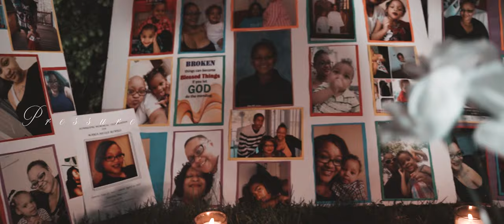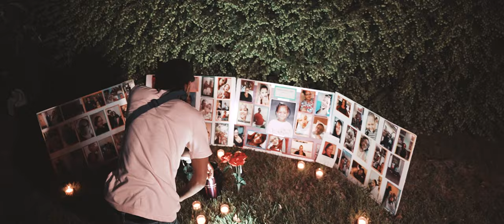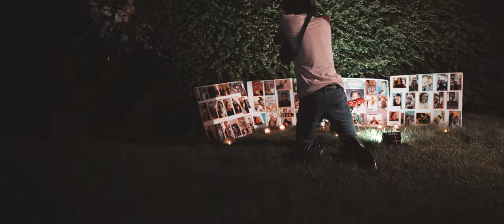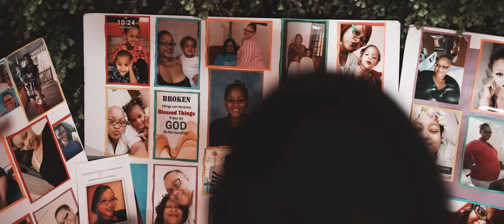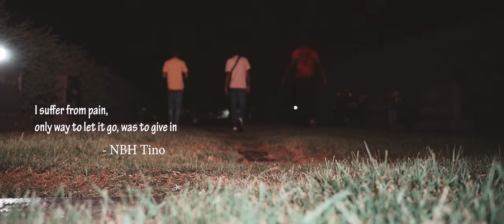NBH Tino Pressure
Recorded/Mixed/Mastered by StephenMychal
Filmed by
Daddy James Films
Music video